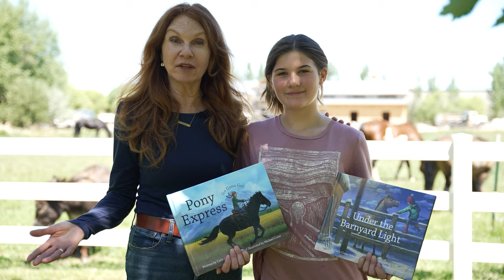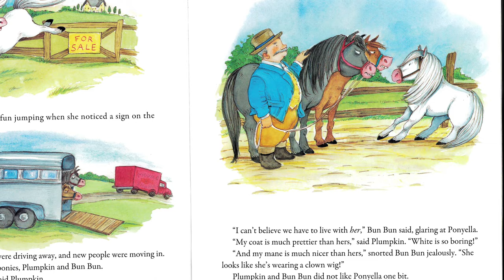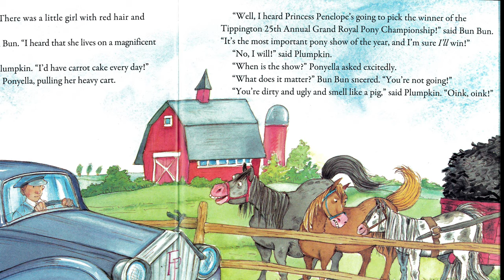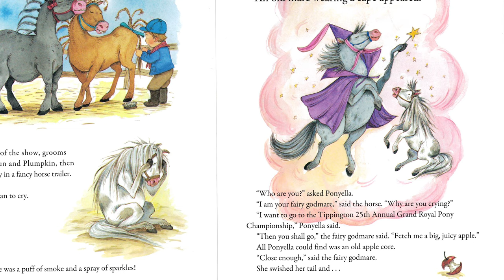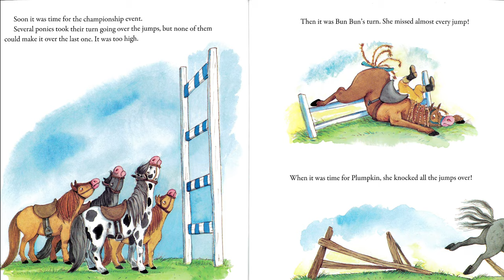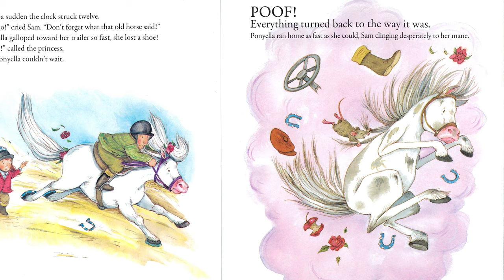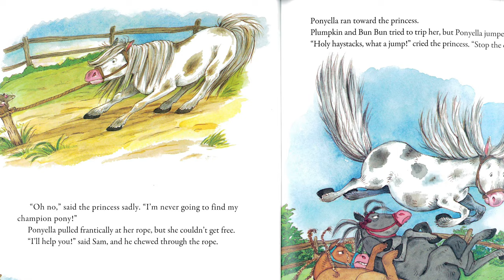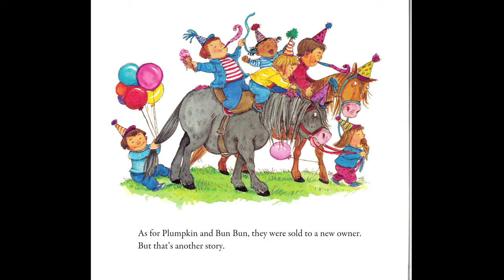Kids Book Read Aloud: Ponyella by Laura Joffe Numeroff & Nate Evans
Which pony does the diamond horseshoe fit? Come read along as we follow Princess Penelope and Ponyella on their mission before the magic runs out at noon!

Author: Laura Joffee Numeroff & Nate Evans
Illustrated by Lynn Munsinger

Published January 18th 2011 by Little, Brown Books for Young Readers